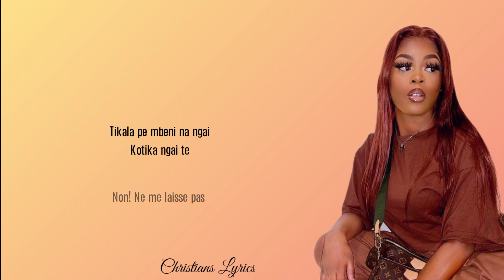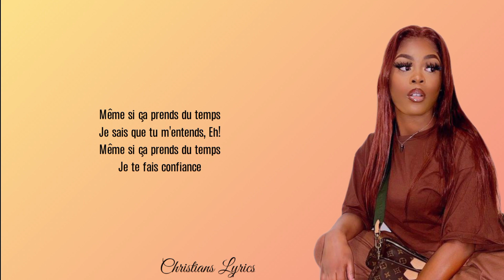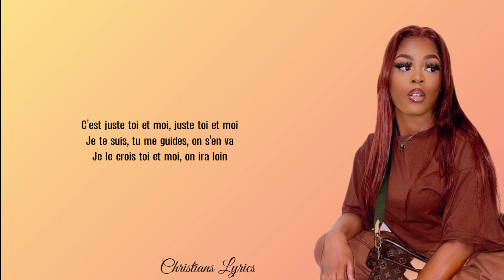Gloire Grâce - Juste toi et moi (Paroles)